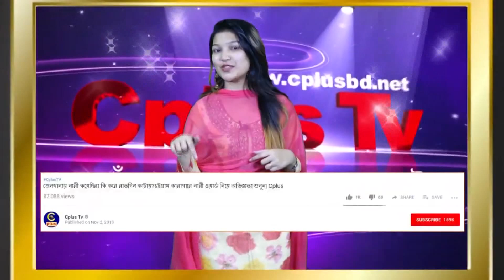আনোয়ারা কর্ণফুলী প্রবাসী আওয়ামী নাগরিক ফোরামের উদ্যোগে সংবর্ধনা অনুষ্ঠান | Cplus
Slogan: আরাঁ চাটগাঁইয়া হতা হই
Country: Bangladesh
Language: Bengali।Chittagong Language
Broadcast area: Online